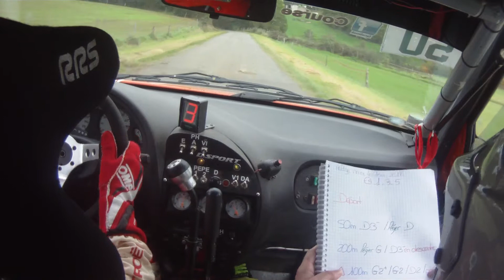Rallye Vienne et glane 2017 Es 5 Alary christophe / Perrinaud emilie